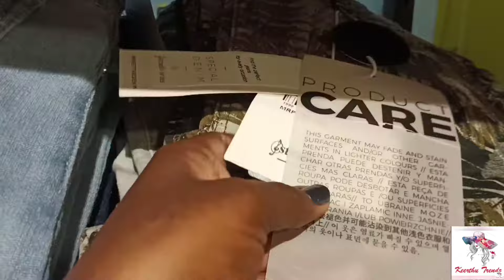My love fashion store | western wear at velachery | Diwali western wear collections | review Tamil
My love fashion store:
5, 1, venkateshwara Nagar Rd,
velachery,
Chennai 600042

store timing : 10.30Am to 9Pm